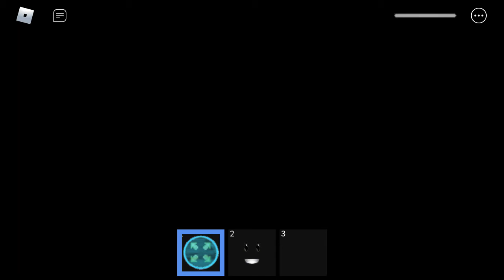Roblox Midnight Horrors: Amber and others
Amber, Joe, Corrupt Woody, Fixer, Hobo